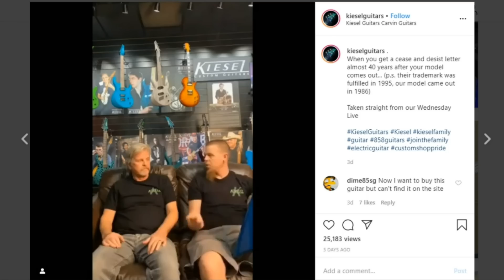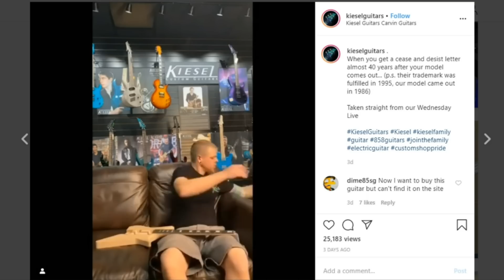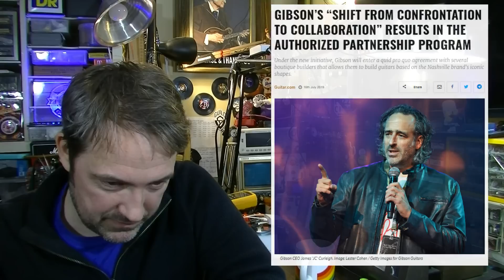JEFF KIESEL FIRES BACK AT GIBSON - "WE'RE NOT GONNA BACK DOWN!"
Jeff Kiesel sat down recently for a long phone conversation to discuss a cease and desist letter his company Kiesel Guitars (also Carvin Guitars) had received from Gibson. In this interview, Jeff pulls no punches in his assessment of the situation and vows to fight Gibson in court, if need be.
*SHOW YOUR SUPPORT*
4: Purchase an ad! (Rate sheets available upon request at email above.)
5: Buy something from a sponsor and tell them I sent you.
6: Stand in the middle of the street naked screaming "LONG LIVE THE GUITOLOGIST!" Then when the cops arrive, tell them about my channel.
♠STUFF I USE
-5A Variac